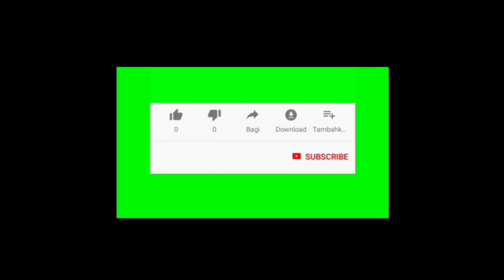TRAILER BUKU HARIAN SEORANG ISTRI HARI RABU 23 JUNI 2021